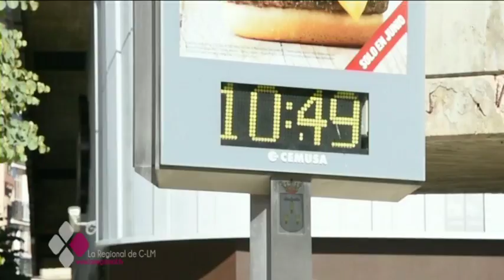CURIOSIDADES SOBRE EL INICIO DEL VERANO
Desde 1948 no comenzábamos un verano con luna llena. El verano comenzó oficialmente a las 12.34horas de la madrugada. Se trata del solsticio de verano, el día más largo del año en el que el sol alcanza su máxima declinación norte.